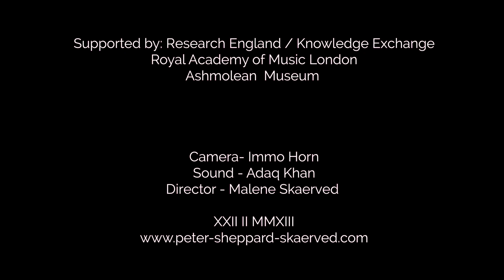Kreutzer No 1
Rodolphe Kreutzer - A minor Caprice No. 1 Adagio sostenuto

on the ‘Pierre Rode’ Stradivari 1722

Peter Sheppard Skærved - Violin

Ashmolean Museum Oxford
(Cast Gallery)

Supported by: Research England / Knowledge Exchange
Royal Academy of Music London
Ashmolean  Museum

Camera- Immo Horn
Sound - Adaq Khan
Director - Malene Skaerved